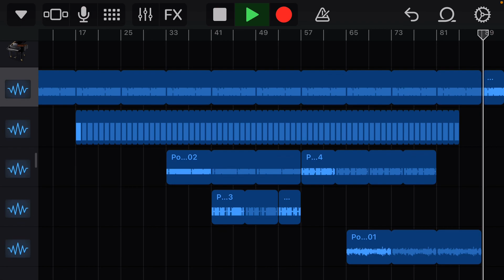Garageband Music | Day #2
INCASE OF COPYRIGHT!

If you own a sound/music that I have used in this video, I’m using it to good use and not in any bad way (maybe), If you still want to copyright me, go ahead!